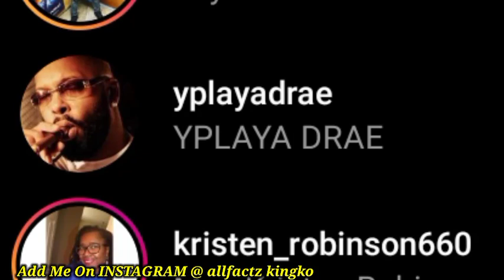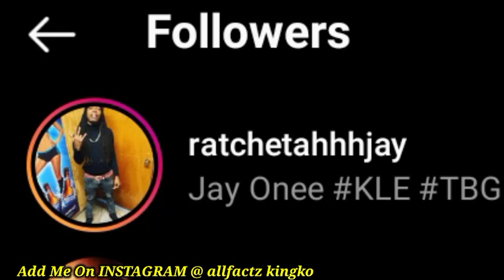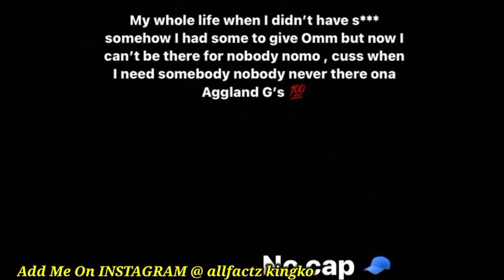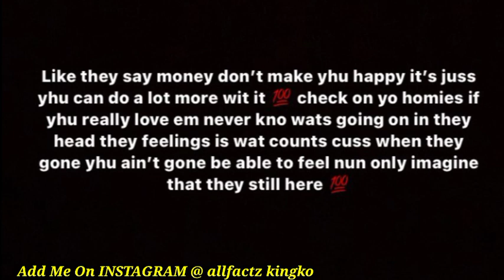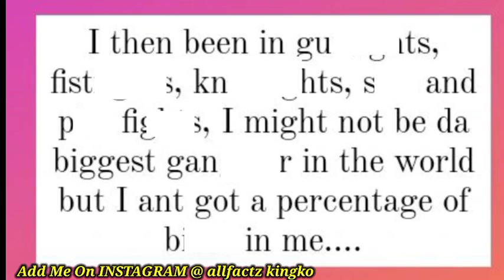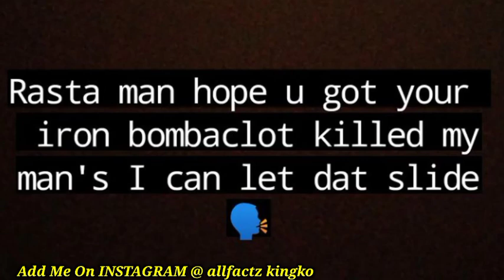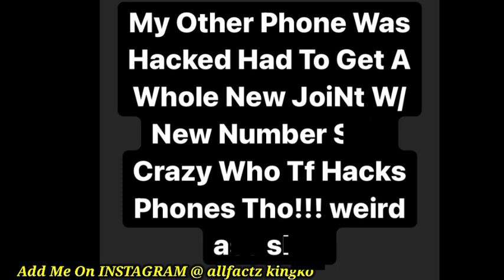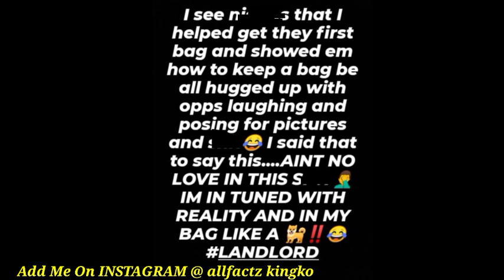Cleezy 5 sent a 📧@ da oppz😳 Ben10 says NBA YoungBoy 💿 is turned in & D dawg will be free in 2 days😳